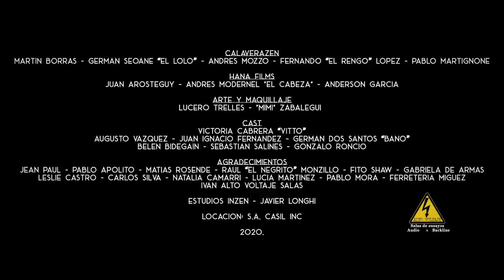Calaverazen - Cuadro de Dalí (Video Oficial)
Calaverazen - Cuadro de Dalí (Video Oficial), rock uruguayo